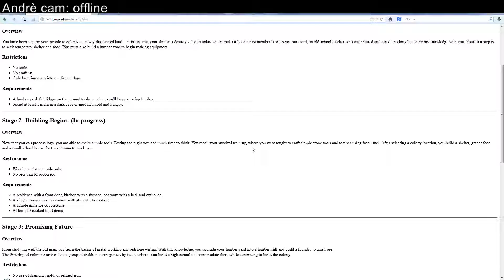Modern City Challenge: Episode 31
We embark on a journey to colonize this land and build upon modern society!